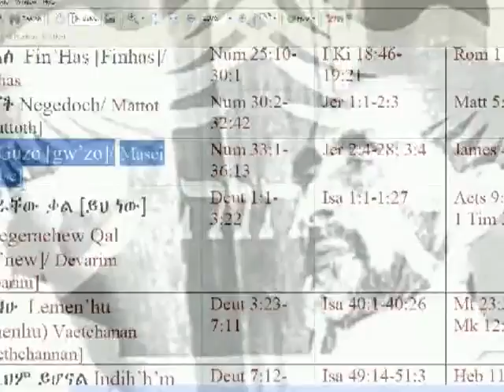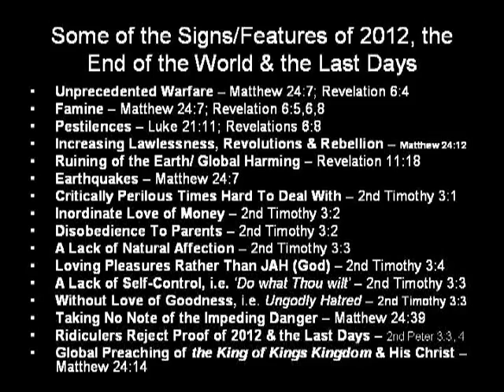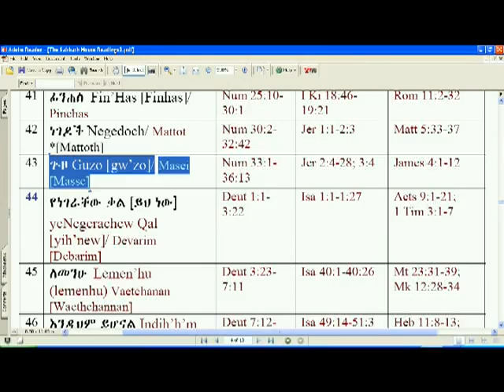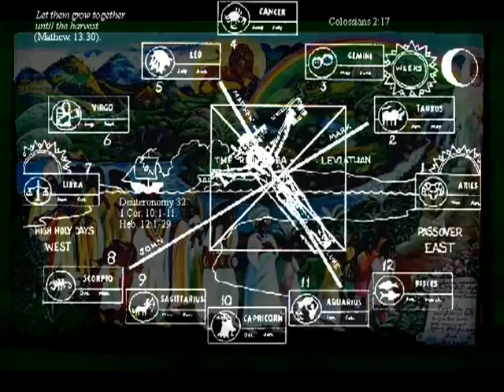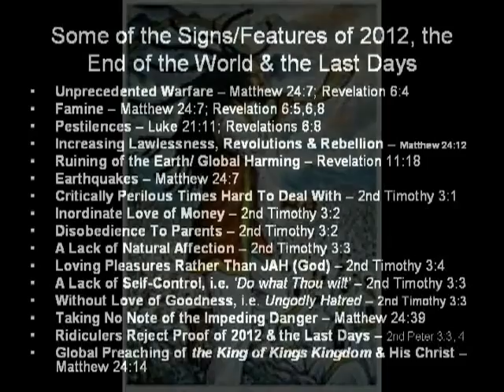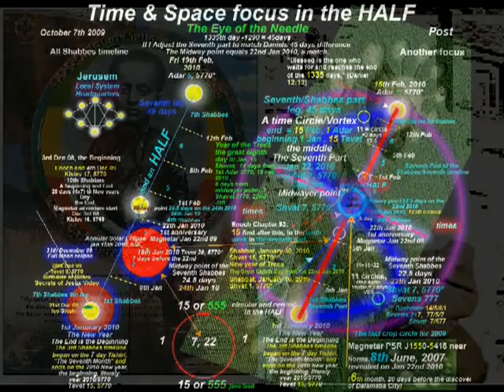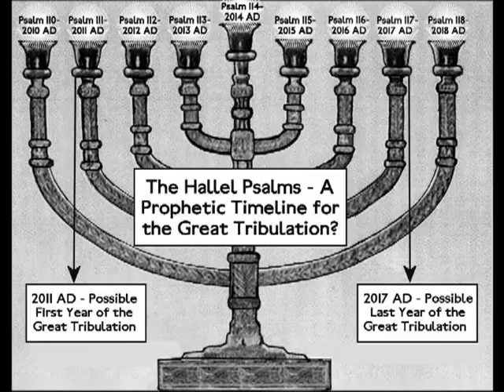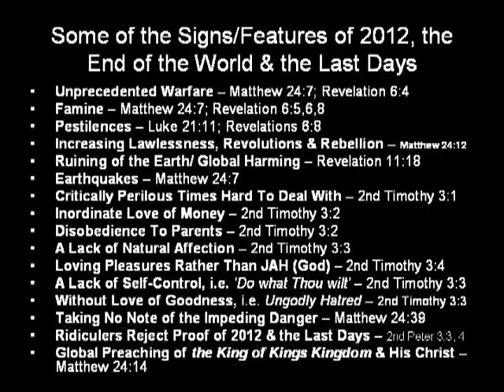KING'S SABBATH of RASTAFARI July 23rd 2011 & The Son of Man = LIJ TAFARI Earthday RSS#43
RSS#43 - KING'S SABBATH of RASTAFARI July 23rd 2011 & The Son of Man = LIJ TAFARI Earthday